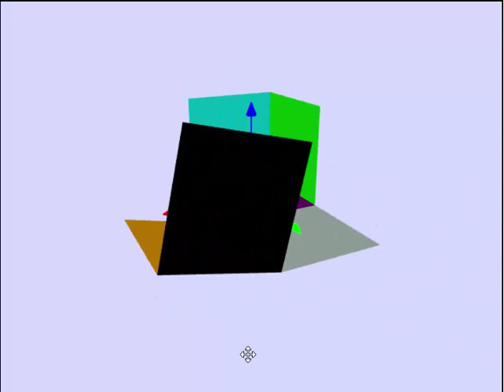nets of cube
Nets of cube in 3D JavaScript HTML5 Applet Simulation Model by Loo Kang WEE